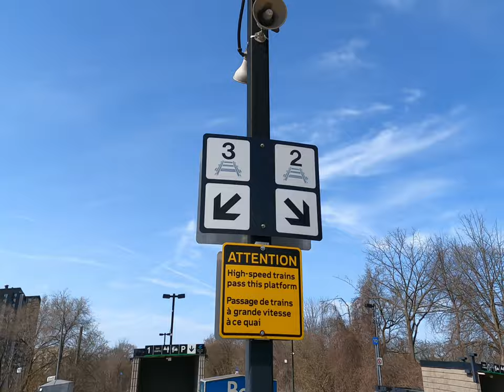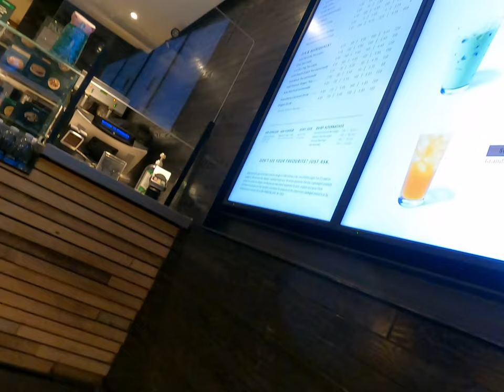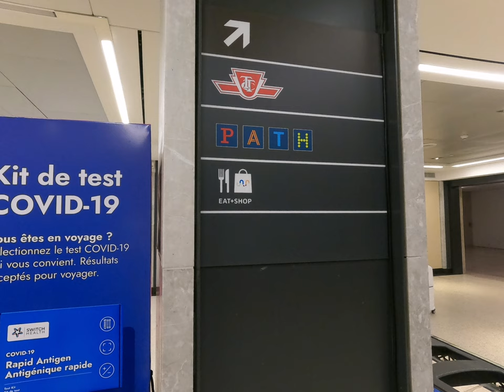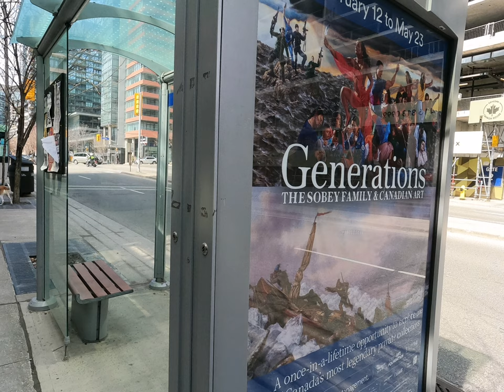Toronto Downtown Walk Trip April 24th 2022